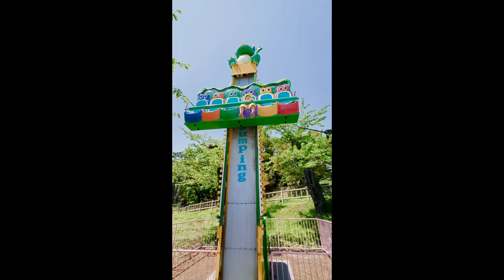北海道ホテル豪華朝食バイキング 函館旅行２日目 ママは食べ過ぎです アラフォールーティン こどもの国 絶叫マシン 初めての遊園地 ブュッフェ 食べ放題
北海道 函館 札幌→函館＃家族旅行＃Hokkaido＃大食い＃姉弟＃赤ちゃんと行く旅行＃Hakodate＃Sapporo＃函館公園＃こどもの国＃遊園地＃絶叫マシン＃湯の浜温泉＃ホテルバイキング